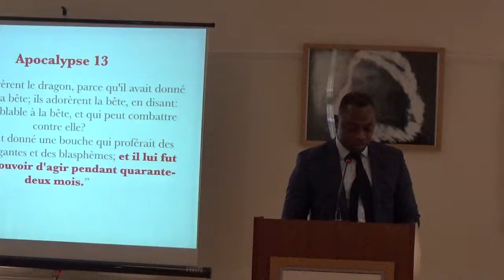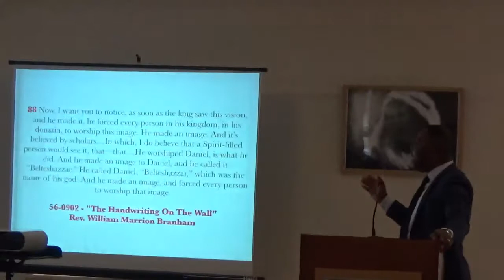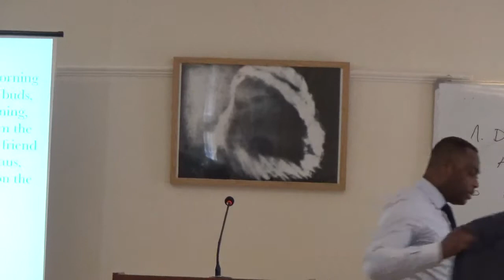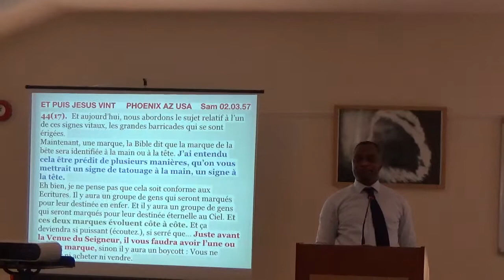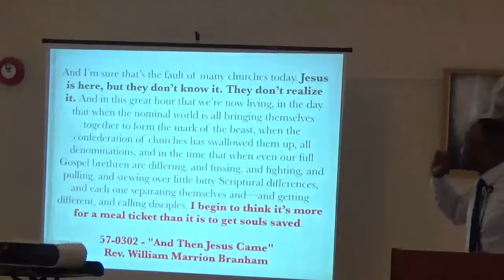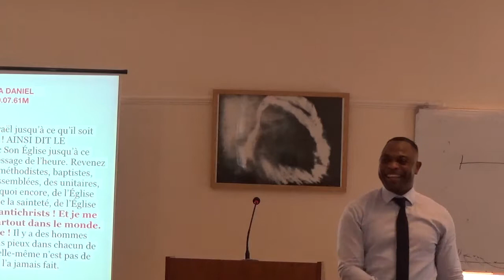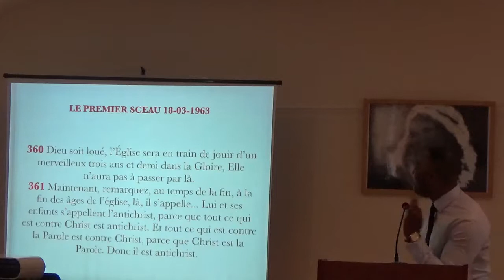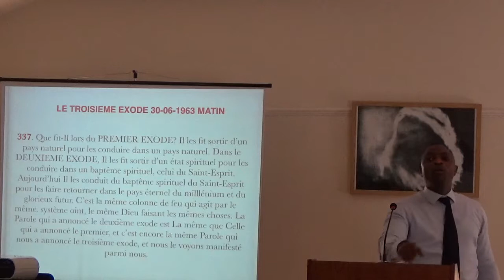LE MYSTERE DE LA SEMENCE DU SERPENT 8. (La Marque de la bete 2.)